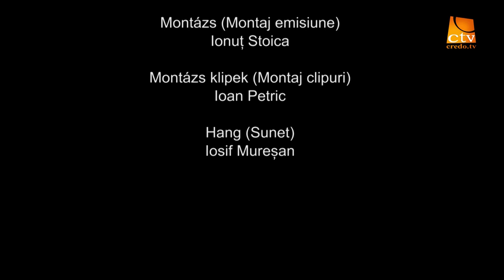Szivdobbanas - Ep 8